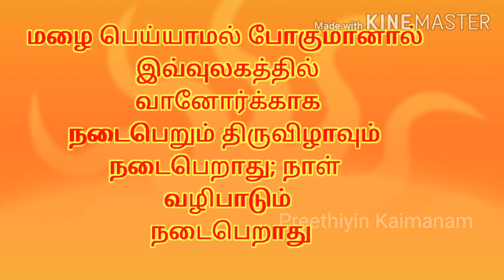இன்று ஒரு திருக்குறள் நாள் -18 /வான் சிறப்பு / Inru oru Thirukural /Preethiyin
தினம் தினம் ஒரு திருக்குறள் படிப்போம் தமிழை வளர்ப்போம்thirukural